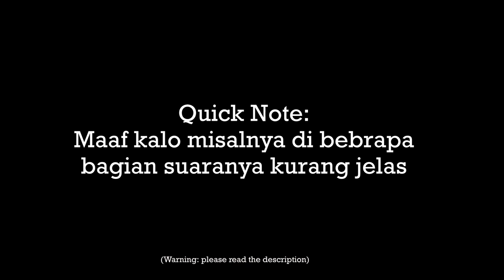Apologizing To You After A Fight | ASMR Boyfriend Indonesia [Roleplay]